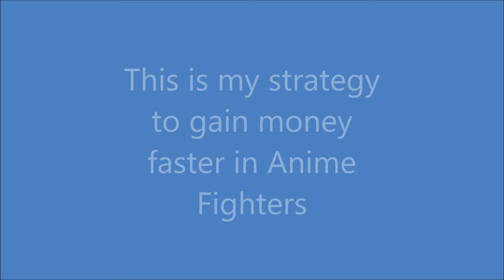My strategy to gain money fast in Anime Fighters | Healer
Hello! Long time no post, today I am showing you guys my method to gain lots of money!